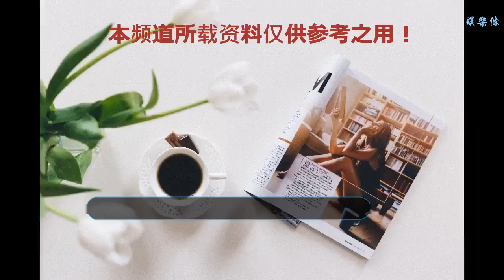時長3分鐘 融入戲曲程式……戲曲韻律操好在何處？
谢谢！

    中新網客戶端北京1月14日電(記者 上官云)“我們團隊創編的戲曲廣播操和戲曲韻律操，融入了戲曲元素，難度適中，比較易于推廣，也有利于普及中國優秀傳統文化。”14日，中國戲曲學院體育部主任王志蘋在接受中新網(微信公眾號：cns2012)記者采訪時如是說道。
    現場展示。上官云 攝
    14日，由北京市教委主辦、中國戲曲學院和北京教育學院共同承辦的首屆“戲曲廣播操”和“戲曲韻律操”師資培訓班在北京正式開班。該班共有來自北京市各區近60名體育、音樂、舞蹈教師參與為期一周的培訓課程。
    記者梳理發現，此前，由中國戲曲學院為主創團隊，根據中小學生身體發育特點結合戲曲基本程式動作組合編創了“戲曲廣播操”和“戲曲韻律操”，效果良好，獲得了相關教育部門的好評。
    同時，主創團隊對兩百名學生在做廣播操過程中進行了肌電、心率、和血壓等指標的測試，以保證該套廣播操的科學性和健身性。
    據主創團隊介紹，測試結果顯示整套戲曲廣播操的運動強度是符合運動學漸進遞增規律，并達到中等運動強度，適合中小學生鍛煉。
    “戲曲廣播操里面糅合了戲曲表演的一些簡單動作，云手、丁字步等。”王志蘋告訴記者，“戲曲韻律操”則可以看做是前述廣播操的“進階版”，“它是融入了戲曲表演的程式組合，內容更豐富一些”。
    如王志蘋所言，“戲曲韻律操”是首次把戲曲傳統程式融入體操中，頗具創新性。為了讓年輕的群體易于接受，中國戲曲學院在2018年舉辦專家聽證會，進行籌備工作。當年11月，“戲曲韻律操”的編創環節順利完成，并于12月初起在北京市進步小學和北京市第四十四中學率先進行試點教學。
    通過練習，學生們能夠熟練掌握“戲曲韻律操”的動作要領。為了能夠保證戲曲韻律操的科學性和健身性，項目組從中抽選受試者，通過數據分析客觀評估并進行合理地調整。
    上官云 攝
    “今天演示的戲曲韻律操難度適中，時長大概3分鐘左右。戲曲廣播操時長約3分40秒，比較容易一些，當時學生大概用了四節課就學會了。”王志蘋說，它們的背景音樂是有中國戲曲學院音樂系老師們創作的，也是融入了很多頗有韻味的戲曲曲調。
    她表示，目前整個項目已經進行到中期階段，從今天開始，接下來還有一些培訓計劃，最終會舉行一個北京市級別的賽事作為結項。
    “戲曲廣播操也好，戲曲韻律操也罷，都是希望將戲曲藝術中的有益元素融入學生們日常體育鍛煉中，讓他們在增強身體素質的同時，能夠學習戲曲知識，培養興趣，在不知不覺中受到中國優秀傳統文化的熏陶。”王志蘋如此闡述這兩套“戲曲操”的意義所在。
    有業內人士則表示，“戲曲操”從戲曲特有的美育、體育功能切入，幫助學生在戲曲運動中體驗戲曲藝術之美，也是“戲曲進校園”的一個重要探索。(完)